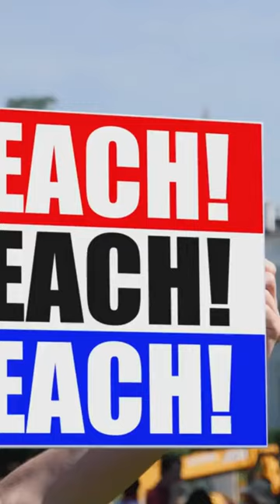History of Japan Ikeda Tsuneoki: The Betrayer or the Savior Oda Clan?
History of Japan   In this video, we will introduce the life of Ikeda Tsuneoki, a loyal and ambitious warrior of the Sengoku period. He was the son of Oda Nobunaga's wet nurse and served him as a close aide. He fought in many battles and became the lord of several castles. He also supported Nobunaga's grandson as his successor after the Incident at Honnoji. However, he also betrayed Oda Nobuo and joined Hideyoshi's side in the Battle of Komaki and Nagakute. He died in battle while attacking Ieyasu's base in Mikawa. He was a brave and greedy samurai who sought his own glory in the turbulent times of Nobunaga and Hideyoshi.